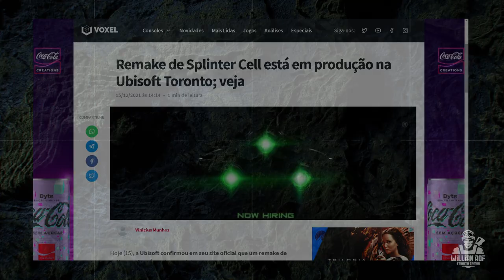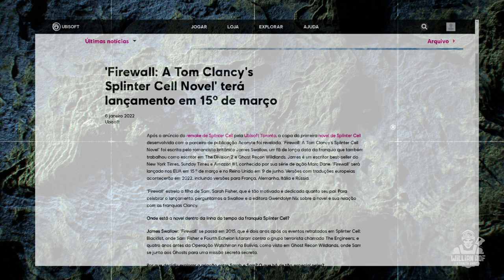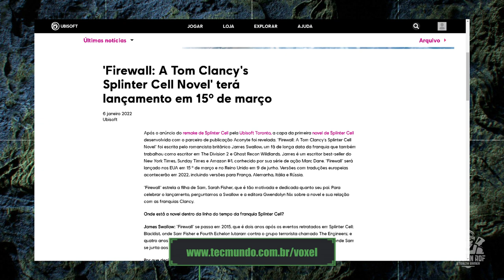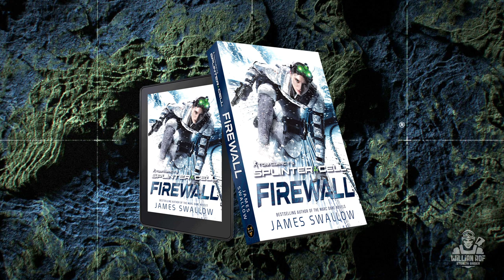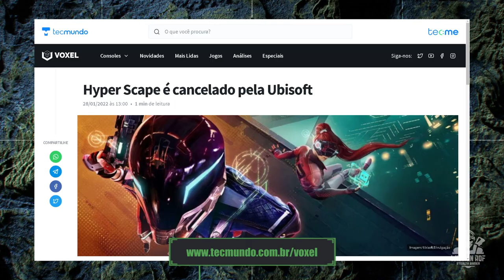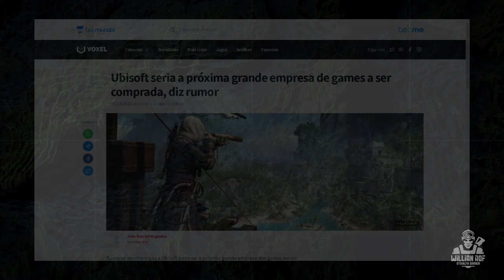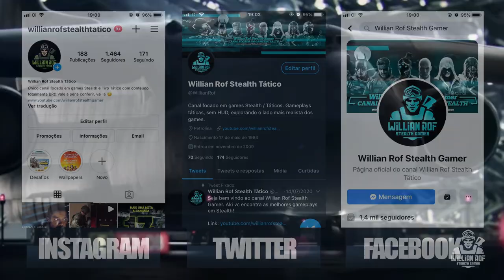SPLINTER CELL REMAKE em 2022? Entenda tudo agora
Hoje to aqui pra comemorar com vocês o anúncio do remake de splinter cell e não é de qualquer splinter cell, é o remake do primeiro splinter cell, o melhor de todos! Fica até difícil de falar alguma coisa, vocês sabem o tempo que tem que a gente fala sobre isso aqui e finalmente chegou a hora. No ultimo TGA eu até coloquei na thumb que veríamos um splinter cell teve gente que me zuou nos grupos dizendo que eu sempre digo isso e nunca vem, mas desta vez era pra ter vindo. A ubisoft tava com o teaser pronto e não mostraram, poderiam mostrar logo no TGA, mas enfim, nesse vídeo aqui eu vou trazer absolutamente todas as informações sobre esse novo remake pra você ficar por dentro de tudo. Bora ver isso

SEJA MEMBRO!

Facebook Page: willian rof stealth gamer

PLATAFORMAS ONDE JOGO:

PS4
PC